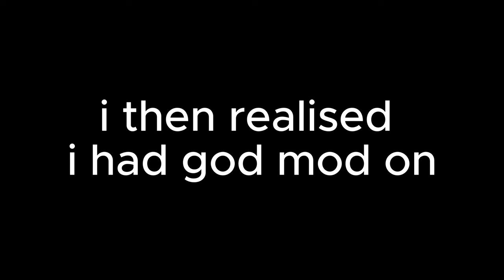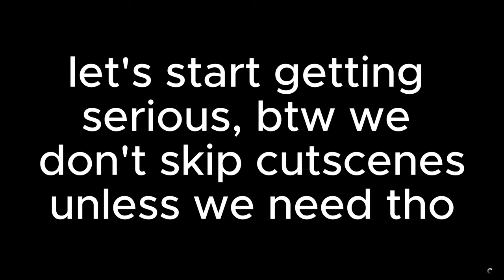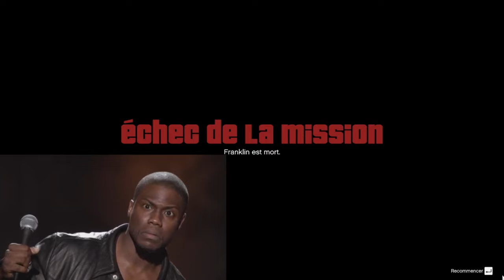Gta zombie is fun 😂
Gta zombie is a mod where i challenge myself to complete all the main mission with zombies chsing me !